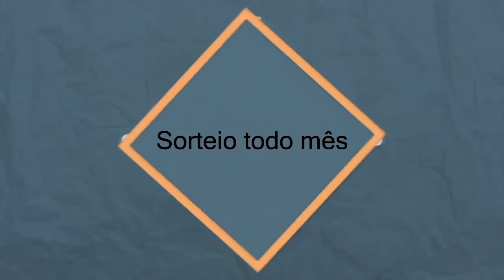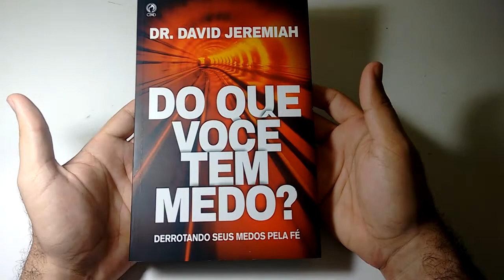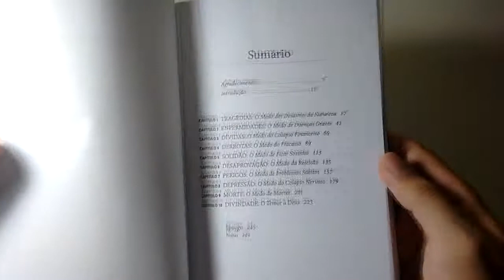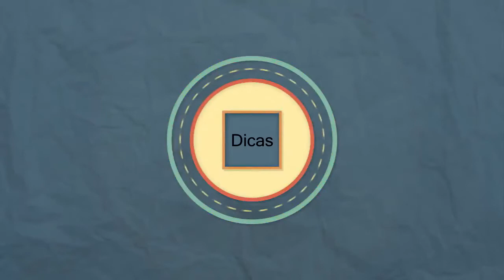Do que você tem medo - David Jeremiah - CPAD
Resenha do livro: Do que você tem medo?
Autor: David Jeremiah
Editora: CPAD

Instragran: @resenhascristas

Também fazemos sorteios uma vez por mês como forma de agradecer e recompensar as pessoas que nos acompanham semanalmente. Sem ele você não fica sabendo dos nossos vídeos.

*** Segue abaixo uma lista de desejados na amazon. Você pode comprar por lá e nos dar de surpresa a qualquer momento.